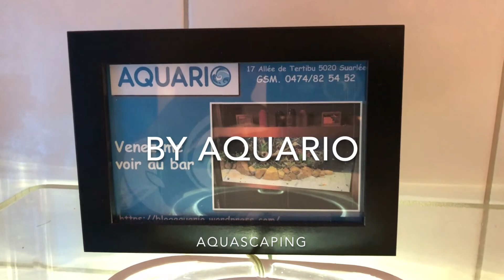Transformation d'un Biorb de Oase en paludarium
Cette vidéo montre la transformation d'un aquarium Biorb MCR 60 de la marque Oase vers un système de paludarium.
les plantes utilisées lors du tournage proviennent toutes de chez Maxime Duponchelle qui dirige la pépinières Green Area à Jambes.
Le matériel utilisés est de la marque Oase indoor.
-- matériel disponible de stock ou sur commande dans ma boutique.
Une autre vidéo intéressante si vous aimé soigner les plantes aquatiques ou palustres.

la liste des plantes
Anubias barteri "minifolia"
Anubias barteri "nana"
Bucephalandra Biblis
Cyperus zumula
Epipendrum porpax
Fitonia "forest flame"
Hottonia palustris
Juncus inflexus
Leucobryum sp kroat
Leucobryum sp lysimachia nummularia
Vesicularya dudyannavriesea poelmanii